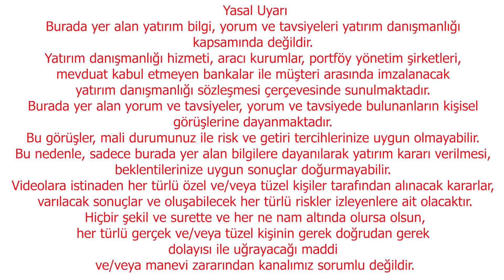DOLAR MAKASI DAHA AÇILACAK